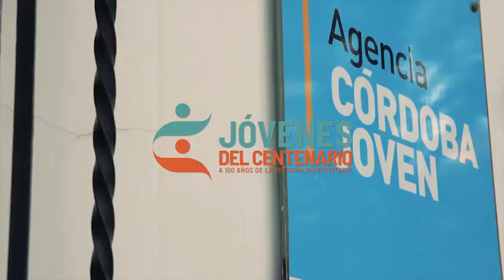Emprendiun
Testimonio de beneficiarios de la linea Emprendiun del programa Jóvenes del Centenario.